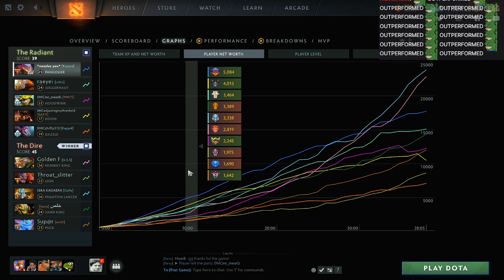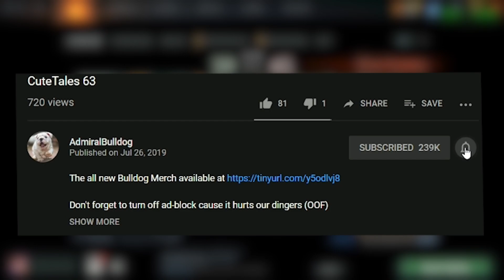Bulldog Pangolier Feels The End Is Near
ADMIRALBULLDOG PANGO MID PANGO BUILD PANGOLIER BUILD DOTA FUNNY MOMENTS MEMES RAEYEI